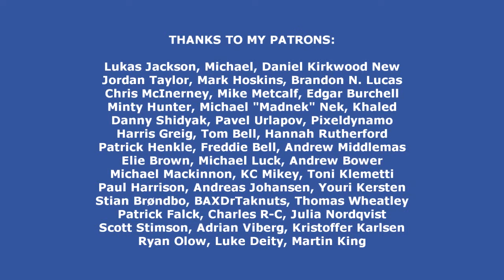COUNTER-STRIKE RAP BATTLE | Dan Bull & boyinaband